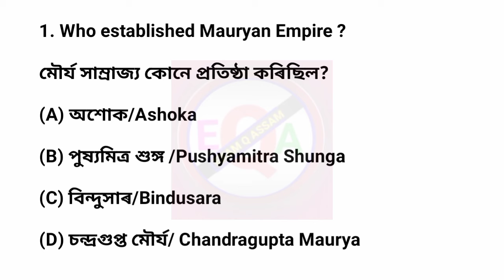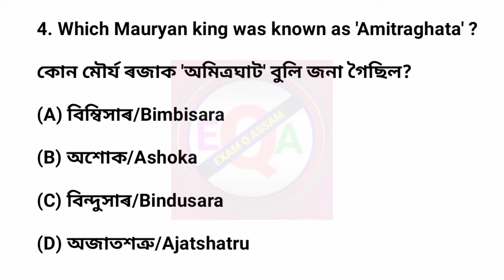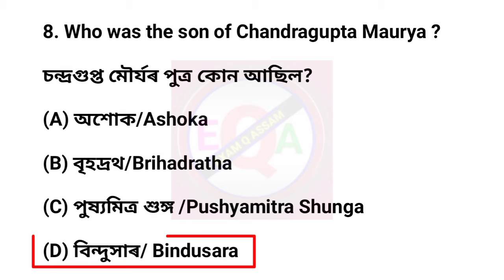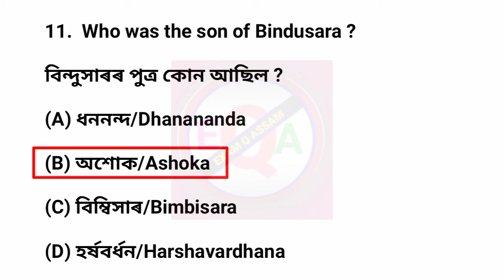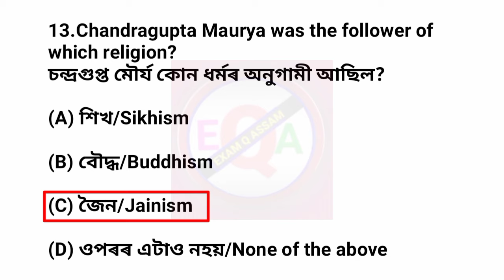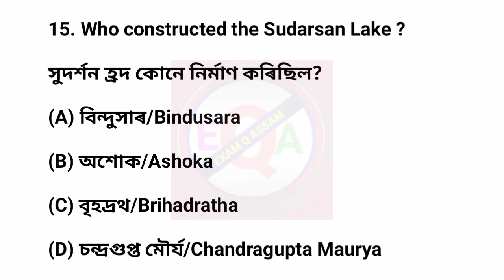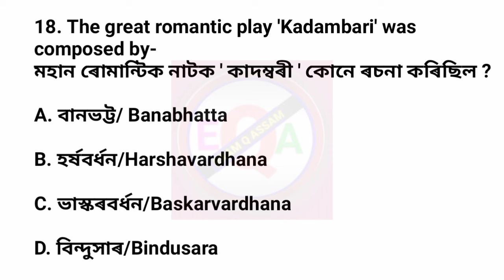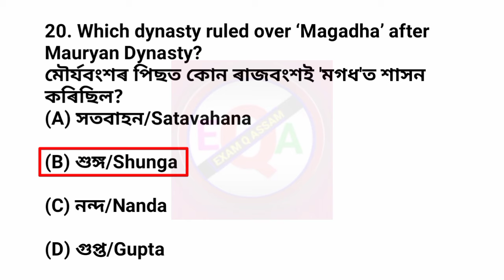ADRE Question Answer 2024।adre gk questions answers DME gk adre gk @EXAM Q ASSAM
Your Queries-
adre gk
adre gk questions
adre question answer 2024
adre 2.0 mock test
assamese career point
adre question answer
adre questions answers 2023
4th grade exam
assam teacher recruitment 2023 questions
grade 3 exam important questions answers grade 4 exam important questions answers
Gupta Period
Gupta Empire
Indian history gk
গুপ্ত সাম্ৰাজ্য
ভাৰত বুৰঞ্জী
ভাৰতৰ ইতিহাস
মৌৰ্য যুগ
মৌৰ্য সাম্ৰাজ্য
adre grade 3 previous year question answer adre grade 4 previous year question answer Assam direct recruitment 2023
delhi sultanate history in Assamese
ভাৰত বুৰঞ্জী gk
ভাৰতৰ ইতিহাস GK
দিল্লীৰ চুলতান সকল
DME mock test
12600 vacancy gk
adre 2023 syllabus
grade 4 question paper
grade 4 questions answers
grade III and IV exam 2023,
grade 3 and grade 4 exam questions answers, Assam history questions for grade 3 and 4 exam
Assam commnon exam book
Reasoning for grade lll and IV exam
adre notification
adre mock test
mock test for adre